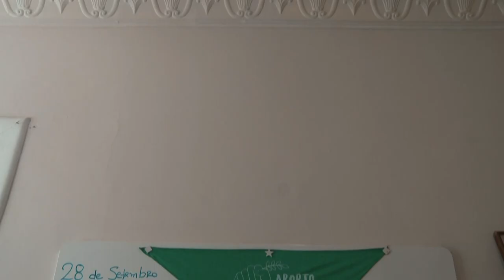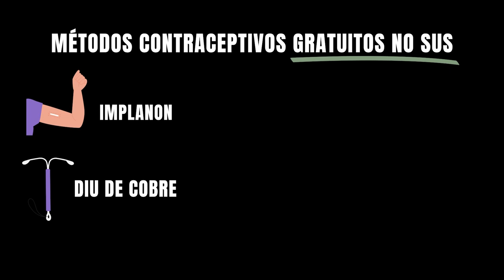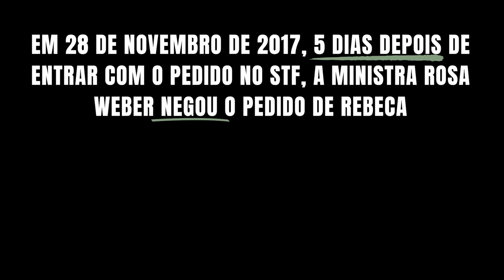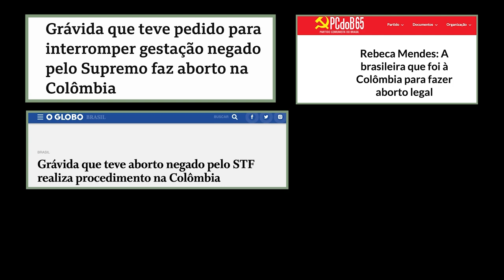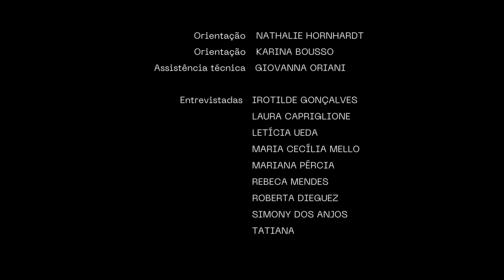Aborto: moralização, medo e culpa | Meu corpo é meu EP2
Rebeca estava na faculdade, tinha 2 filhos, e vivia um momento de instabilidade financeira quando engravidou mais uma vez. Ela, que fazia acompanhamento médico para troca de método contraceptivo, não tinha sido informada sobre o risco de uma gravidez naquele momento. Certa de que queria interromper essa gestação, mas sem se enquadrar nos casos em que o aborto é permitido no Brasil, Rebeca se viu diante de alternativas carregadas de medo e insegurança. Neste episódio ela conta como acabou saindo do país para conseguir abortar, e viu sua história virar o centro da discussão sobre a descriminalização do aborto no Brasil.

Esse vídeo é parte de uma série sobre aborto com 4 capítulos.